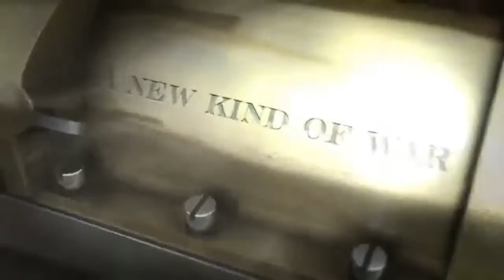Games Top 50 2012: 20-11 (english)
Nog nooit was de redactie zoveel uren in discussie over de samenstelling van de Top 50 van het jaar. Tranen werden gelaten om games die de lijst net niet haalden; 2012 was wederom een topjaar qua games, met als winnaar natuurlijk wij gamers zelf! Traditioneel onthullen wij in de laatste vijf dagen van het jaar de beste 50 games van 2012. Vandaag: de nummers 20 t/m 11.